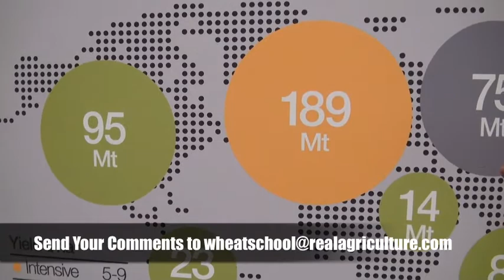Wheat School- Can We Close the Yield Gap Between Countries?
The talks to Syngenta's Ed Driskill about the disparity between countries with regard to yields and the work being done to close those gaps.